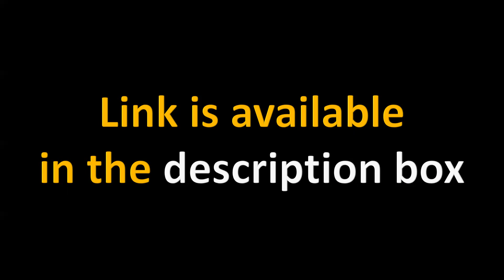1st Mock Test | AMU/JMI XI Entrance Test | AMU/JMI Dip in Engg. Entrance Test | 2022-23